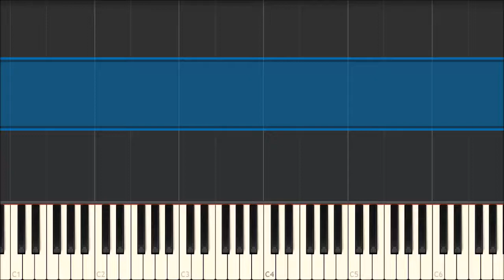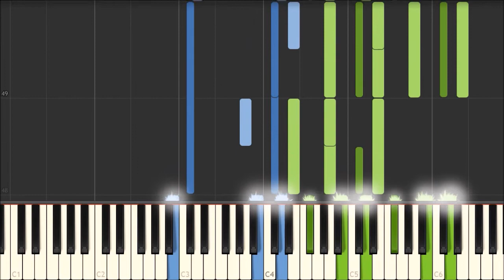Joy to the World - George Frideric Handel [Piano Tutorial] (Synthesia)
"Joy to the World" is a popular Christmas carol. The words are by English hymn writer Isaac Watts, based on Psalm 98, 96:11-12 and Genesis 3:17-18, in the Bible. The music's origins are unclear.  It is often attributed to George Frideric Handel (1685–1759) on the grounds of a 'chance resemblance'